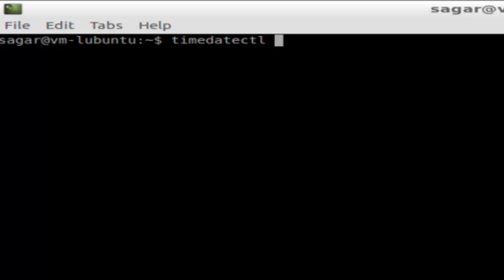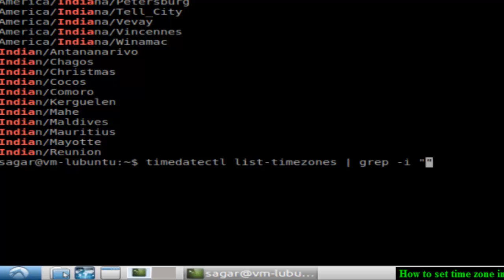How to change the time zone in Linux